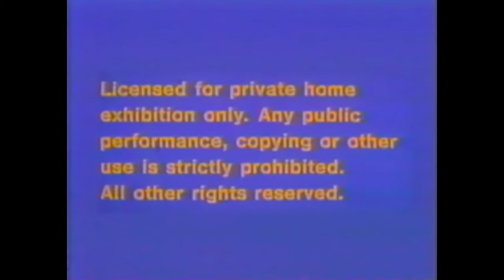Walt Disney Home Video Warning Screen (1980-1984) Canadian Version #2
Microscopic.